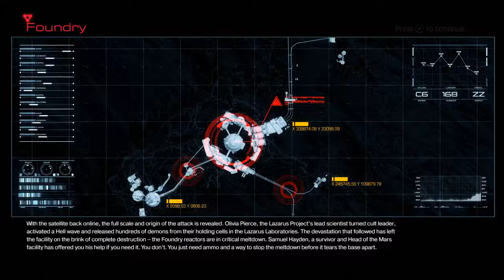Doom (2016) - Episode 6: "Ballbusting Makes You Stronger" (Not Clickbait)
The cutscenes at the end of each stage are my only real gripe with this game. Everything else kicks ass.